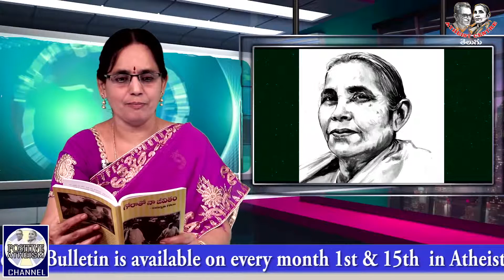తిరిగి కలయిక ... (Chapter 13) of Saraswathi Gora's Goratho Naa Jeevitham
(Chapter 13) of Saraswathi Gora's Goratho Naa Jeevitham read by Smt Kanaka Mahalakshmi in Positive Atheism Telugu Channel.